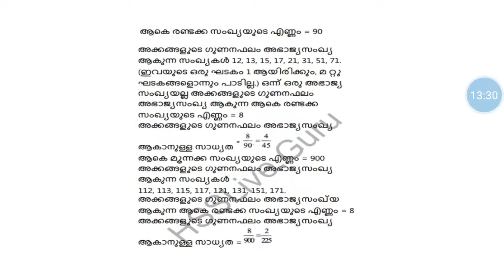Probability part 2